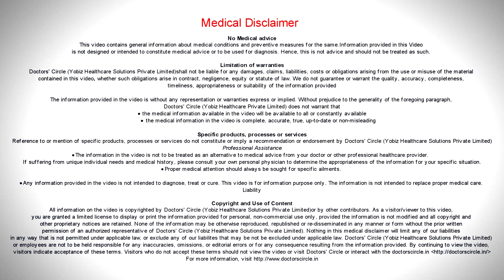When does a difficulty in swallowing( Dysphagia) have to be treated? - Dr. Harihara Murthy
Difficulty in swallowing is something difficult in different individuals. Children in  the young  age  between 2  to 7  or even 10  can have  difficulty in  swallowing caused by  simple adenoid  hypertrophy. It  impairs  the  airways , as  a  result the child  breathes  and  eats  from the mouth.  As a result it will reduce eating. So  it  may be looked as a  refusal  of feeds rather  than  ability  to  breathe  when it is  eating  or  swallowing. So that may be one of  the reasons why the child is  not  swallowing. Apart from that and enlargement of the tonsil itself  in a   young  child can cause difficulty in swallowing  for the  same  reasons and as a result the size  of the tonsil does matter whether  it is  causing infections or not causing infections.  When there is  enlargement of  tonsils whether it is  grade 3  or  grade  4, obviously    it means  there is  difficulty in the  child’s breathing and sleeping  as  well as swallowing so these are times when you have  to meet  with the specialist to  find out the  exact causes and then treat the same.  In  an  adult it  is a   complete  set of reason why  it can cause  difficulty in swallowing starting with  the  upper most  part of the  throat wherein the tonsils can resist  to a later age and cause  difficulty in swallowing an tonsil in the   back of the tongue called  as lingual tonsils  are also possible causes  for difficulty in swallowing. Having said that  acute causes can be  swelling of the epiglottis  or  in the larynx swelling of the  laryngeal tissues   due to  various  reason which can be  extremely life  threatening  if  not  addressed  immediately.  Lower down difficulty of  swallowing  because of  lesion or a mass  that is  growing in the larynx  or the  lower  part of the throat   in the hypopharynx  can be  a cause for  dysphahgia or  difficulty in swallowing. The upper  end of the oesophagus  which  can have  a simple problem called  as sideropenic dysphagia causing severe  anaemia  especially in India is a  web formation of the tissues there causing difficulty in swallowing. Apart from all this there can be growths  in the oesophagus causing difficulty in swallowing.